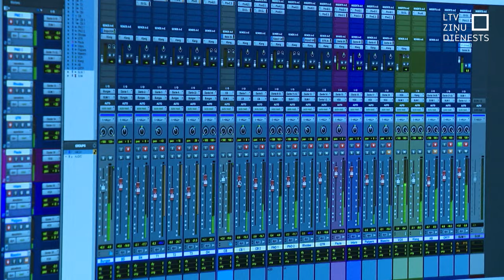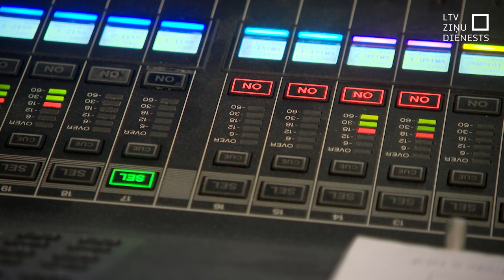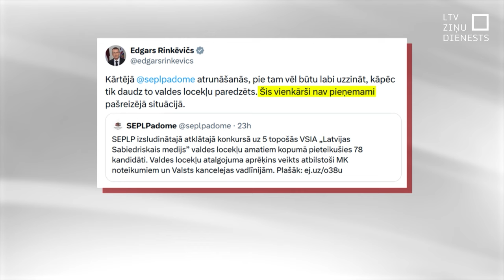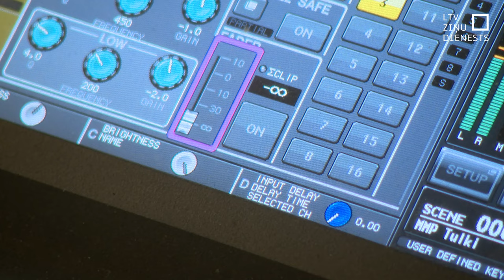Sabiedriskā medija valdes algas neplāno mainīt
Kultūras ministre Agnese Lāce neredz iemeslu mainīt algas sabiedrisko mediju valdes locekļiem. Jau publiski izskanējis, ka nākamgad pēc Latvijas Radio un Latvijas Televīzijas apvienošanas valdes priekšsēdētājs saņems vairāk nekā desmit tūkstošus eiro mēnesī. Ministre pēc tikšanās ar Sabiedrisko plašsaziņas līdzekļu padomi pauda, ka jaunās valdes algas noteiktas atbilstoši normatīvajiem aktiem. Tikmēr Valsts prezidents kritizējis gaidāmas valdes algas.